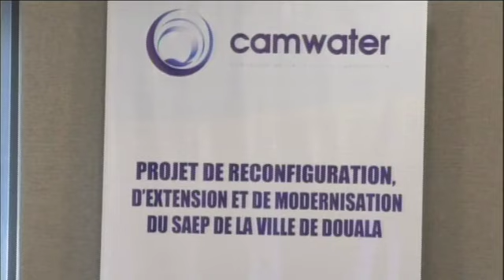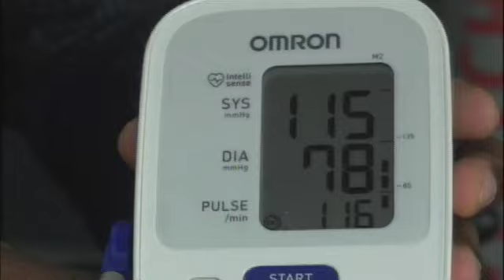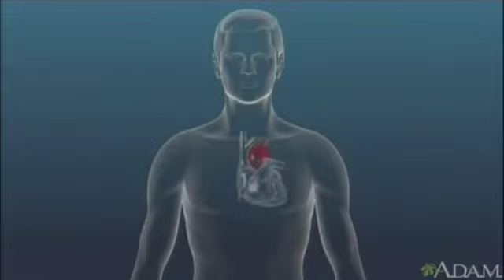ACTUALITÉS HEBDO DU 03 NOVEMBRE 2024 : Pr JEAN NJOYA, POLITOLOGUE